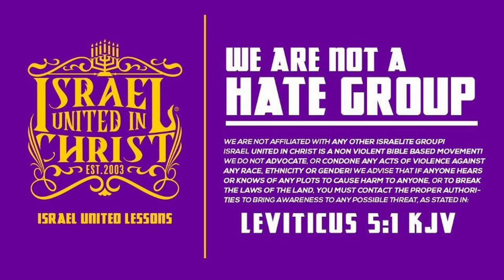The Israelites: Our People Despise God's Laws!